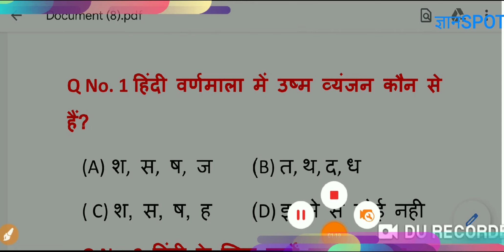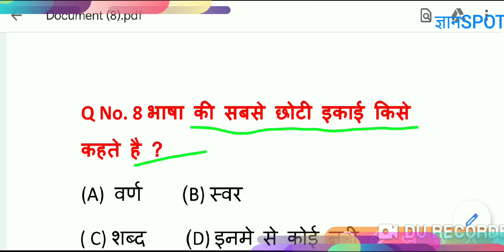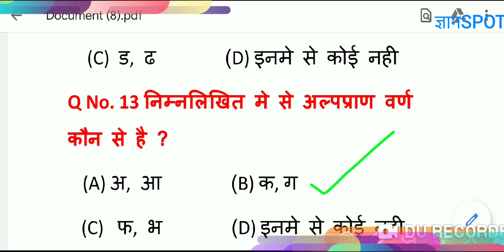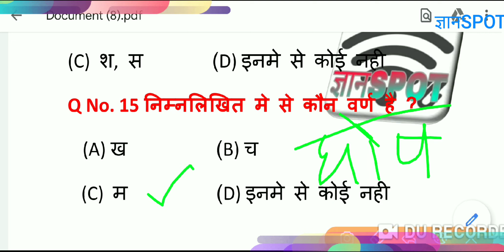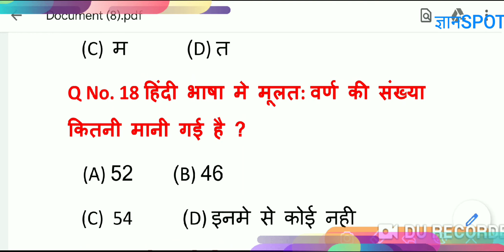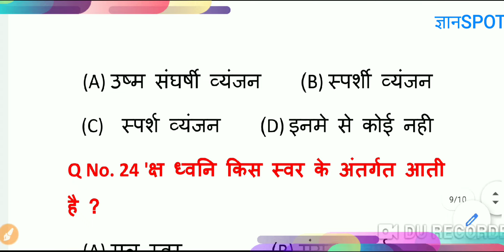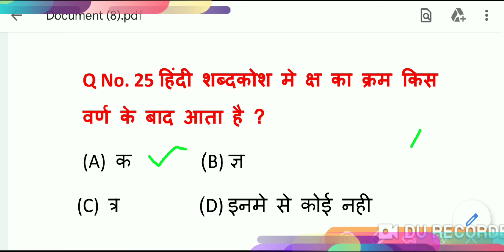हिंदी वर्णमाला व विराम चिन्ह से सम्बंधित प्रश्न Day 1